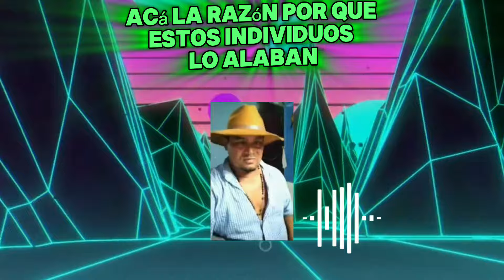Bakano de la Linea en pleno en vivo se lleva de encuentro al lomo de arm@dillo escúchalo. 🚨